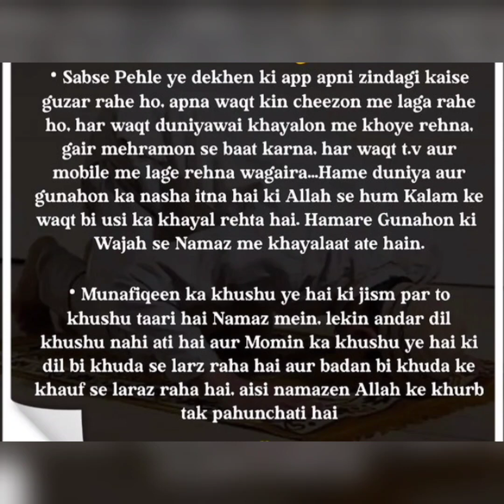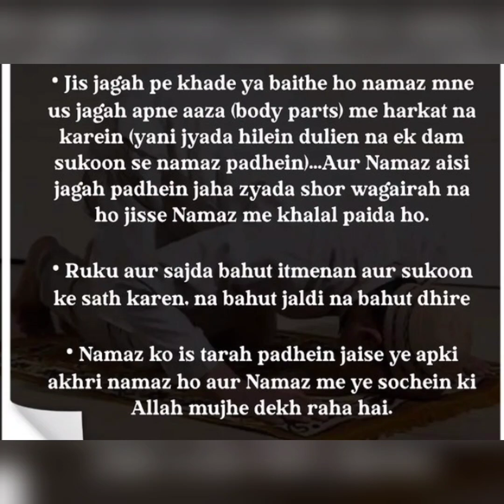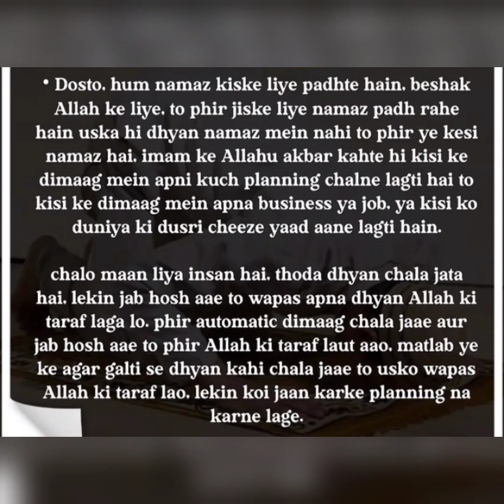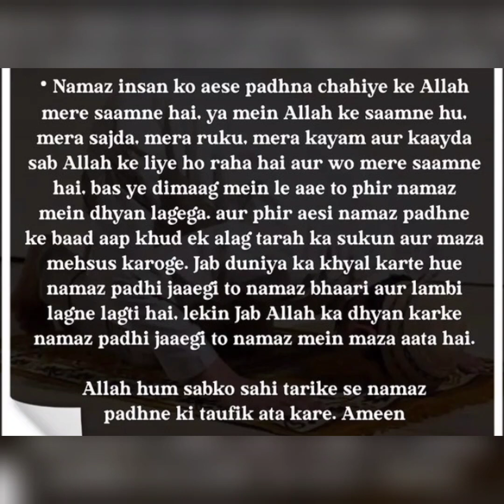Namaz me dil lagane ka tarika..silent girl saba..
Namaz me dil lagane ka tarika...

namaz me kaise dil lagaye...